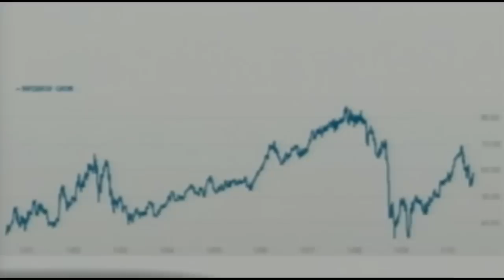Austin City Council & Mayor Lee Leffingwell Supports the War Machine! Doin reaL effing well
Austin City Council and Mayor Lee Leffingwell shows their hypocrisy by voting to fund Northrop Grumman by purchasing two bomb sniffing robots manufactured by Northrup Grumman.